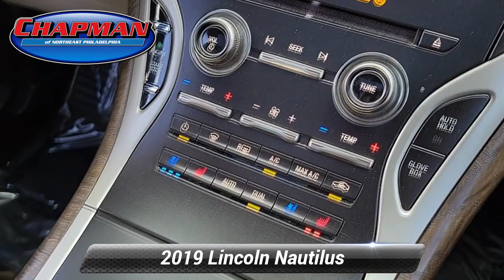Used 2019 Lincoln Nautilus Reserve, Philadelphia, PA AP8665A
Chapman Ford